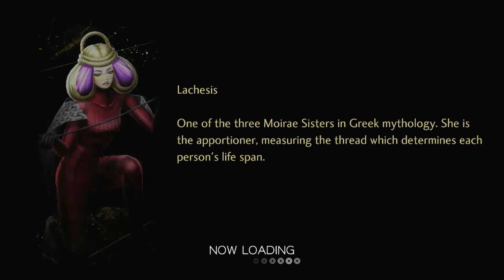Shin Megami Tensei 5 - Shiva [Superboss]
Go prepared.